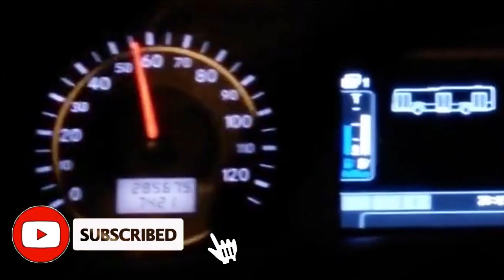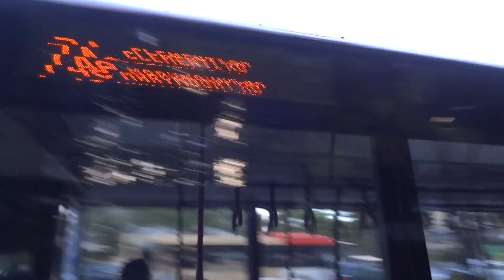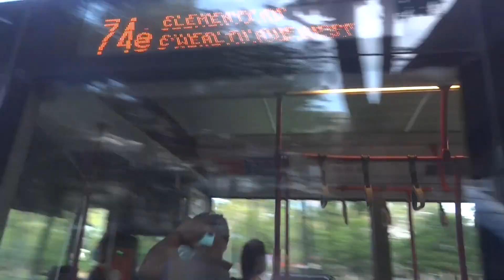FINAL DAYS of 74e and 151e Bus Spotting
Let me show you bus 74e and 151e buses on their final days of operations along their respective routes.
Buses: Euro 4 and 5 Scania K230UB and O530 Citaro

Finally back after 1 1/2 weeks haha